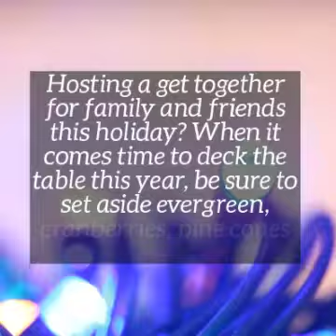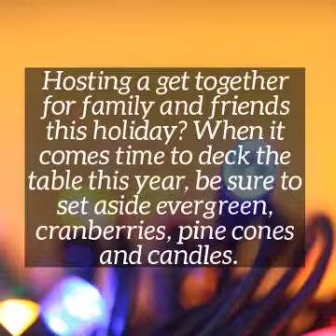Budget Blinds Chula Vista: Holiday Table Decor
Budget Blinds Serving Chula Vista